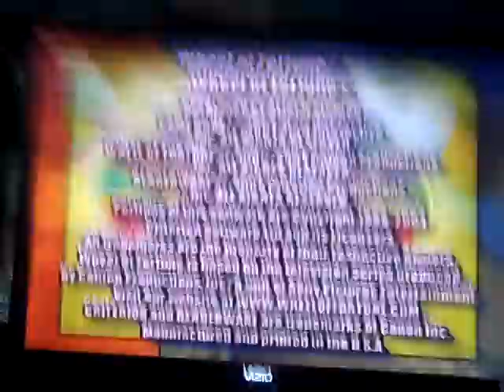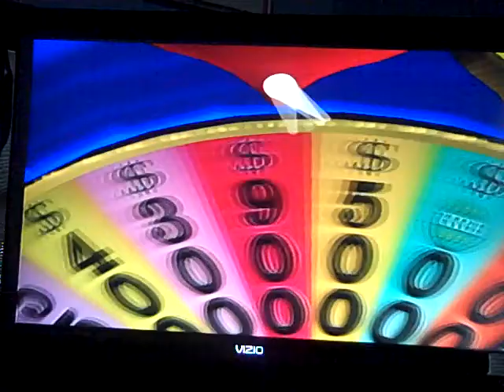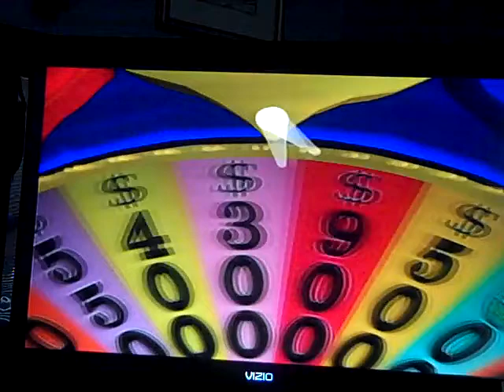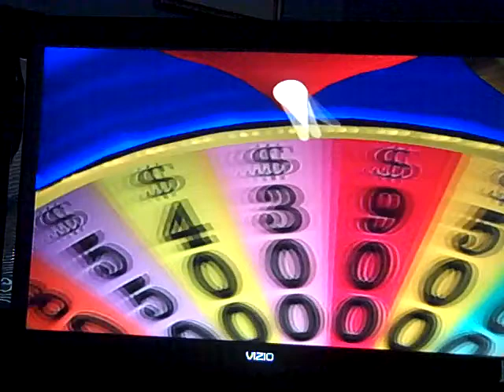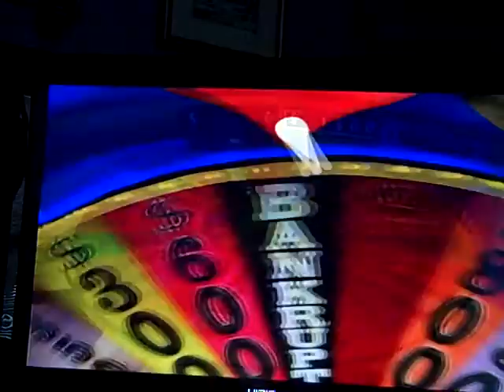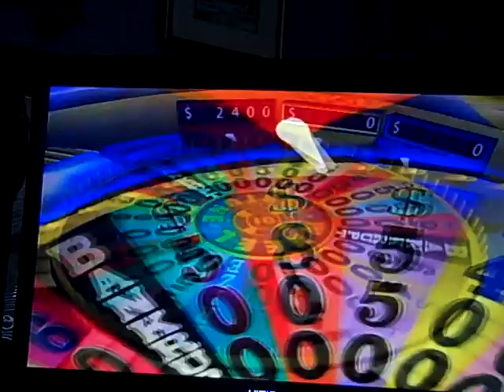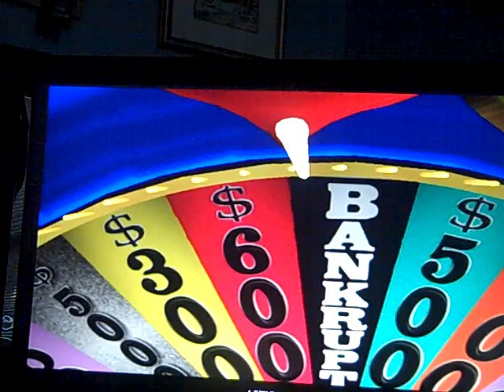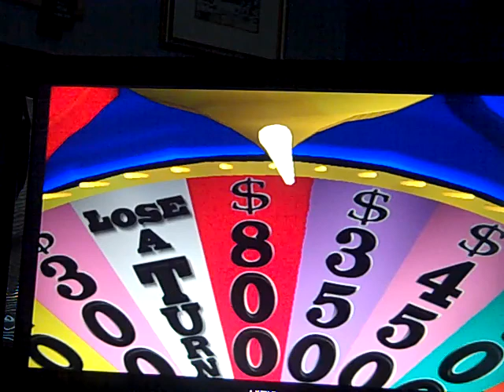2 In 1 Birthday Special Part 10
In the final part, we are in the bonus segment in which we are playing a game of Wheel Of Fortune for the PS2. We are starting off the game well with a lead after the first round puzzle. Will we keep the lead going and go to the bonus round? Watch to find out and we hope you like the 2 in 1 birthday special and we will see you in my next video. :)